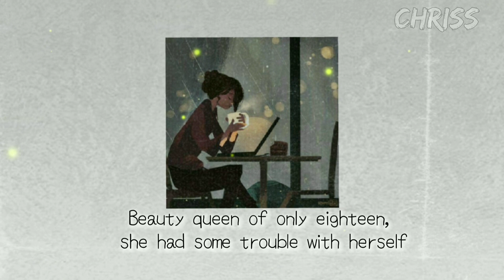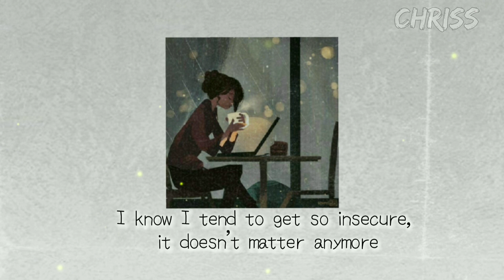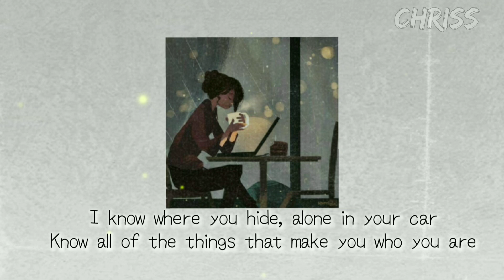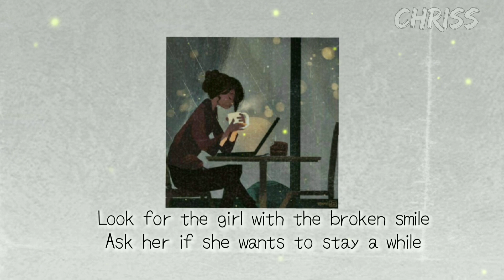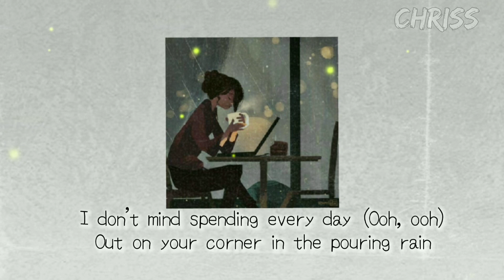She Will Be Loved - Maroon 5 (Lyrics)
She Will Be Loved by Maroon 5 (Lyrics)

Picture: Pinterest
Edit: Chriss

Support the original video!